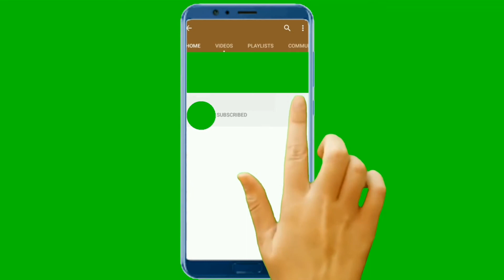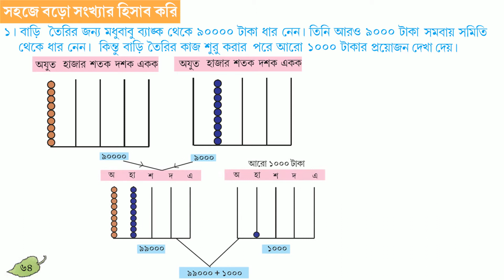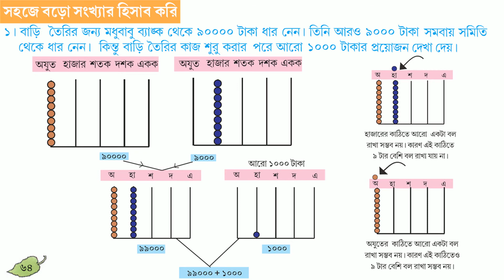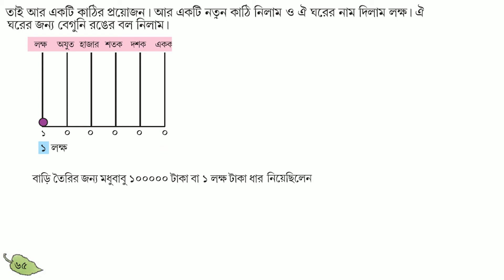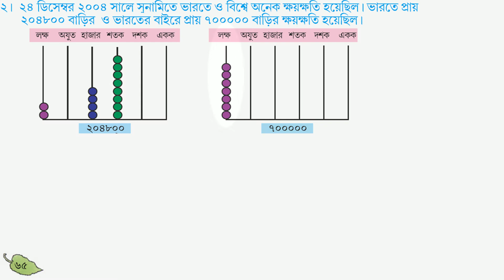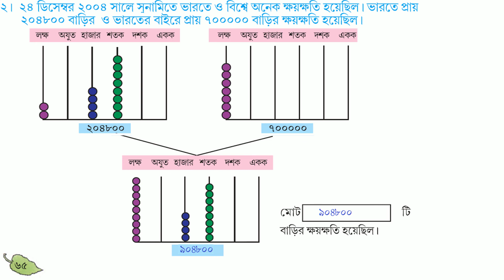AMAR GANIT CLASS 5 - PAGE 64 & 65 ।। AMAR GONIT CLASS 5 ।। আমার গনিত ক্লাস ৫ - পৃষ্ঠা ৬৪ ও ৬৫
AMARGANITCLASS FIVE
Class 5 Mathematics ..Page :64 - 65..amar ganit ll পঞ্চম শ্রেনীর গণিত ll আমার গণিত ll wbbse
Class 5 mathematics solution West Bengal Board of Secondary Education || page 64–65 || Amar Ganit
Class 5 mathematics।। page 64।। amar ganit।। পঞ্চম শ্রেণীর গণিত।। amar gonit
Class 5 mathematics।। page 65।। amar ganit।। পঞ্চম শ্রেণীর গণিত।। amar gonit
Class 5 Math Solution West Bengal Board || Page 64, 65 || Amar Ganit
Amar Ganit Class 5 page 64 - 64 (WBBSE BOARD)
Class 5 Mathematics ll Page 64 ll amar ganit ll পঞ্চম শ্রেনীর গণিত ll আমার গণিত ll amar gonit
Class 5 Mathematics ll Page 65 ll amar ganit ll পঞ্চম শ্রেনীর গণিত ll আমার গণিত ll amar gonit